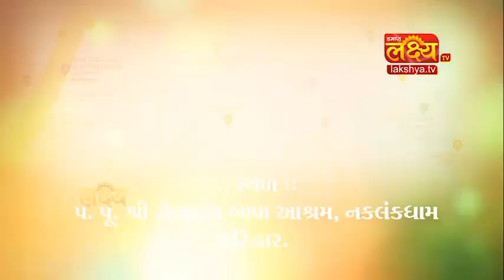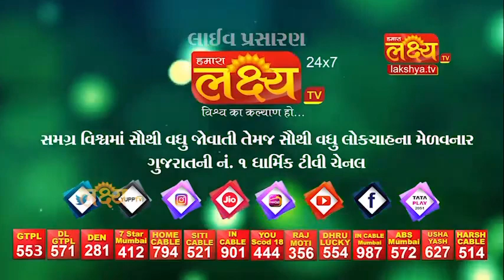Jigneshdada Jigneshdadaofficial Radheradhe Jigneshdadaradheradhe Dwarkanonath jaydwarkadhish